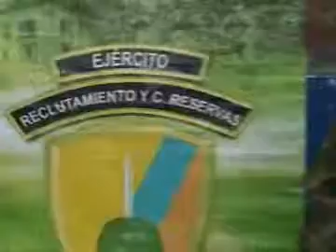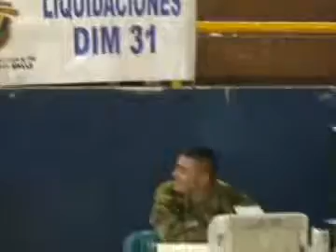EJÉRCITO Y SECRETARÍA DE GOBIERNO DE CALDAS INVITAN JOVNES PARA QUE TENGAN SU LIBRETA MILITAR